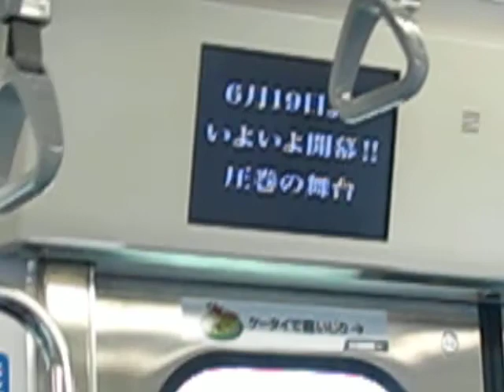2009 June 9 Actual Tokyo Japan Train Ride Amateur Video MVI 1087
2009 June 9 Actual Tokyo Japan Train Ride Amateur Video MVI 1087